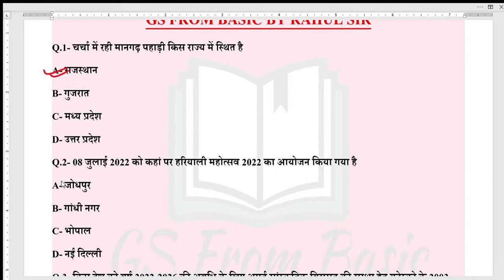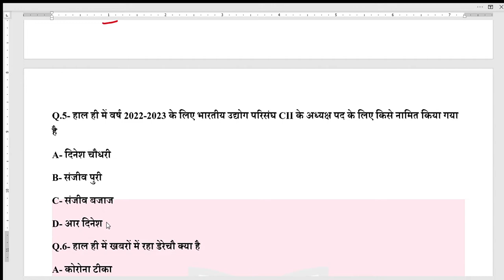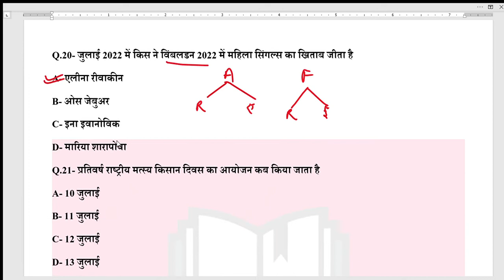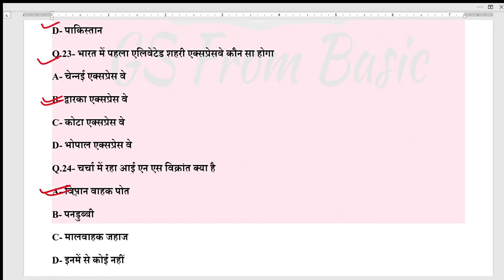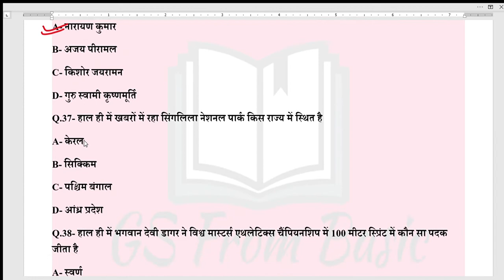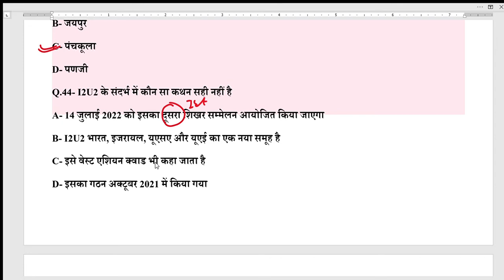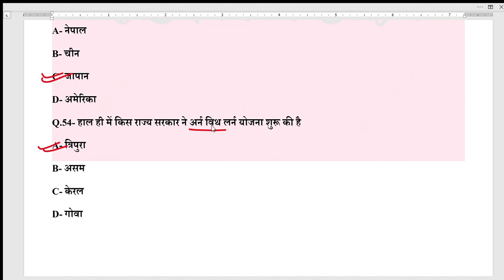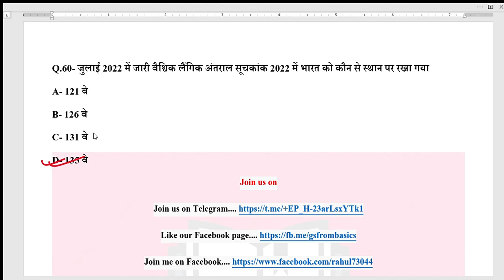11 July - 16 July 2022 | Weekly Current Affairs Revision | Impt. Questions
PDF File.